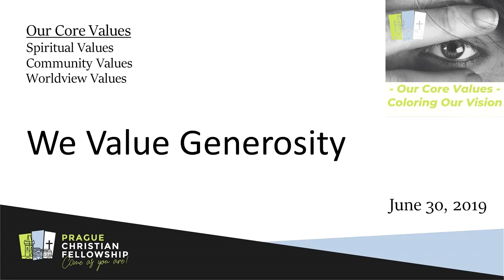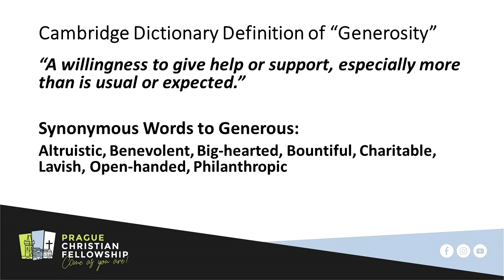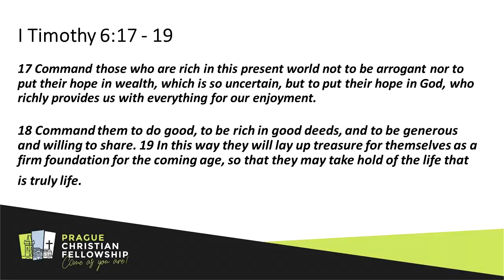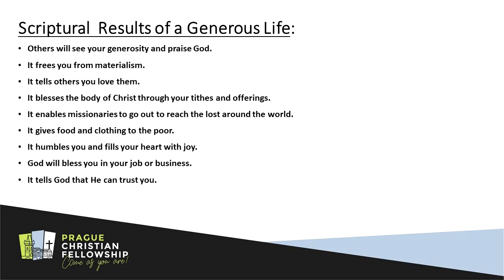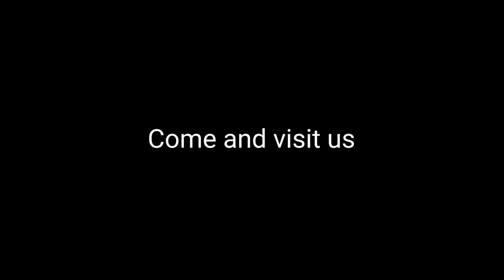Sermon on Generosity by Garth Wright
PCF Worship Service and Sermon by Garth Wright on "We Value Generosity" (Sermon begins at minute 39). Sunday, June 30, 2019